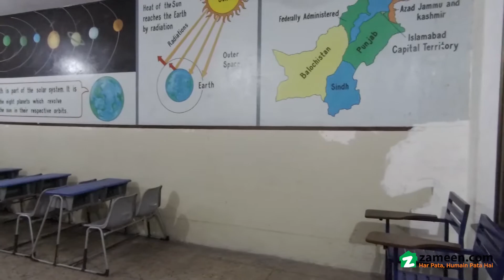2 KANAL BUILDING FOR SALE ON AMIR ROAD SHADBAGH LAHORE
2 Kanal Triple Storey Building With Partly Basement With Running Business is For Sale at Shad Bagh ( Amir Road )         Description : 2 Kanal Triple Story Building With Partly Basement With Running Business is For Sale at Shad Bagh ( Amir Road ) Lahore Having 40 Rooms 3 Kitchens 10 Washrooms Electricity Backup With Generators And UPS All Utilities Facilities are Available Here Suitable For Any National And Multinational Schools Colleges Etc Situated at in The Central Point of Main Business Hub in Shad Bagh Schools Market Situated at Such a Hot Location Such a Nice Deal for anyone